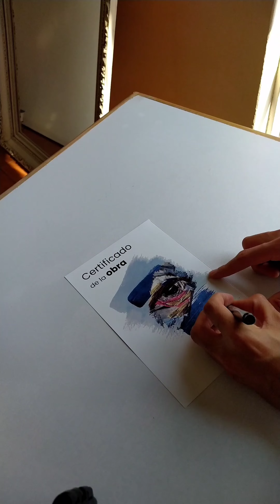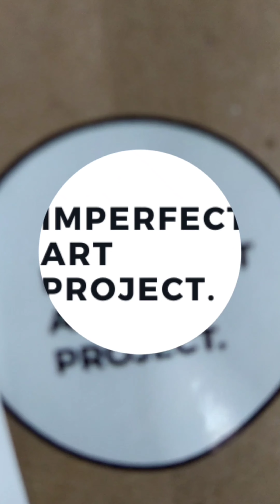Arte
Entregas proyecto especial